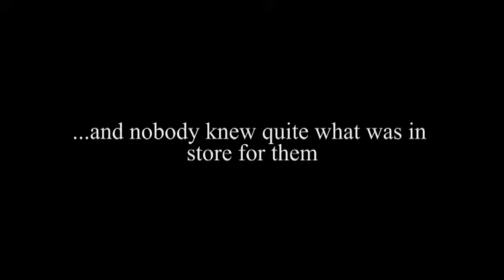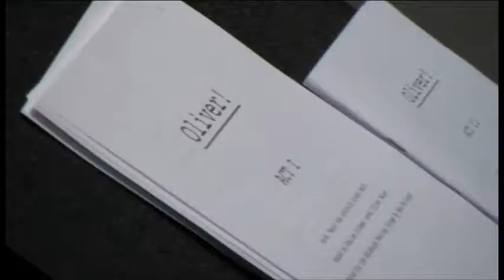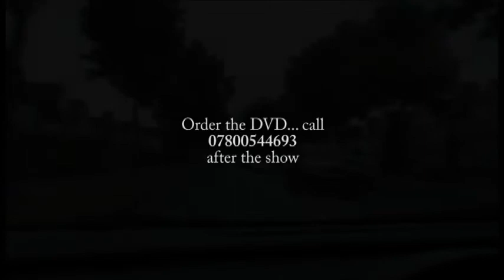Oliver! the Road to Edinburgh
An advert for the documentary 'Oliver! - the Road to Edinburgh', about justjohn productions' Oliver! the Musical at the Edinburgh Fringe Festival 2009. Palfery-Productions, ltd. followed the process from start to finish, documenting the ups, downs, broken trailers, speedbumps, stress, drama, laughter, sweat and tears that paved the Road to Edinburgh.